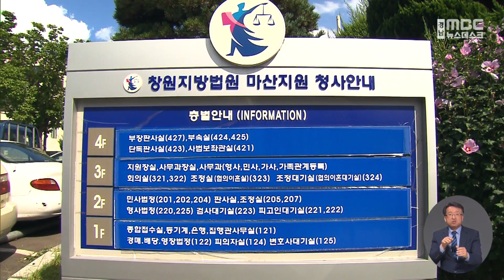공직선거법 위반 혐의 김정숙 함안군의회 부의장 벌금 (2023.04.13/뉴스데스크/MBC경남)